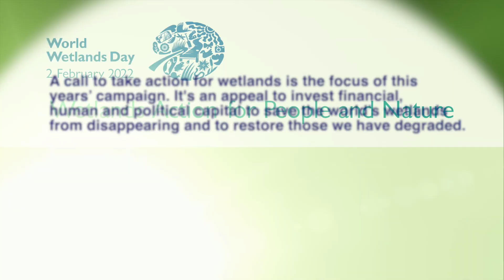OECS Recognises World Wetlands Day, 2022